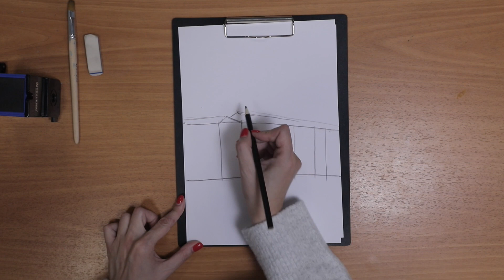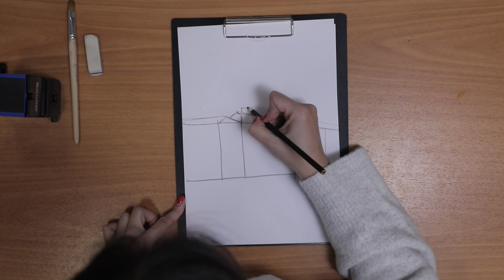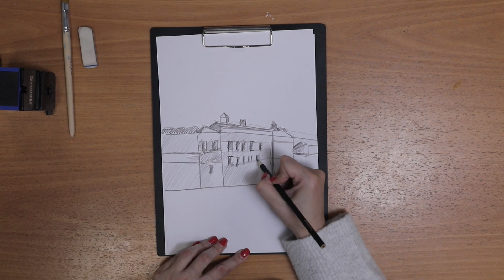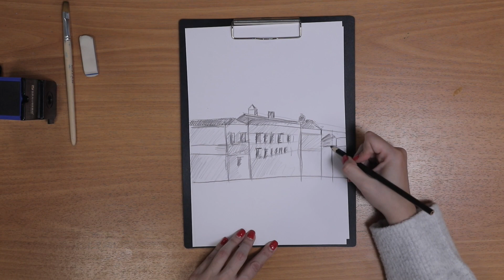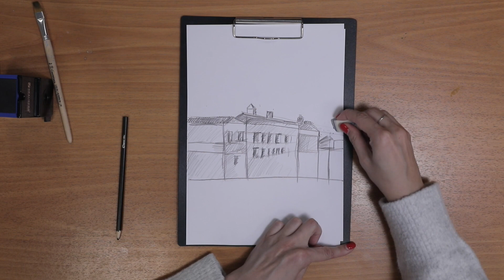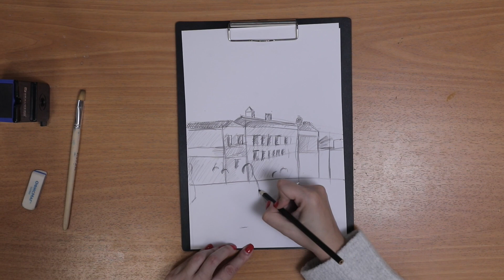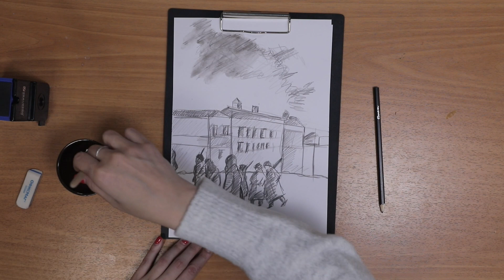Мастер-класс по графическому рисунку "Москва. Осень 1941 года"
На мастер-классе вы сможете изучить пошаговый процесс создания графического рисунка на тему «Москва. Осень 1941 года». Основные сюжеты – это отражение боли и тревоги, а также боевого духа жителей столицы в прифронтовой Москве. Город на осадном положении, идет подготовка к обороне...